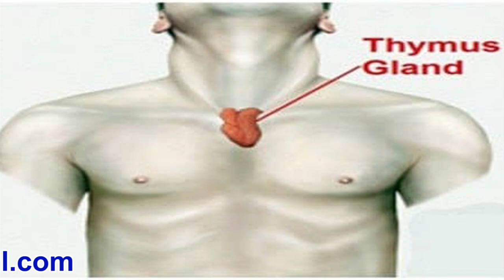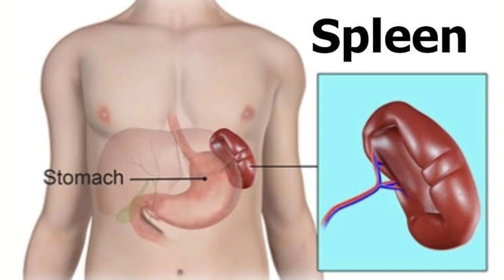நோய்எதிர்ப்பு சக்தி எவ்வாறு உருவாகின்றது? அதை அதிகரிக்கும் முறைகள் யாவை?How to promote immunity?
இந்த பதிவில் நோய் எதிர்ப்பு சக்தி எவ்வாறு உருவாகின்றது? அதன் மருத்துவ பின்புலம் என்ன?நோய் எதிர்ப்பு சக்தியை அதிகரிப்பது எப்படி?அதர்கான சிறப்பு முயற்சிகள் யாவை?What is immunity?How  is immune system works? How to promote immunity in a natural way?How stress affect immune system?